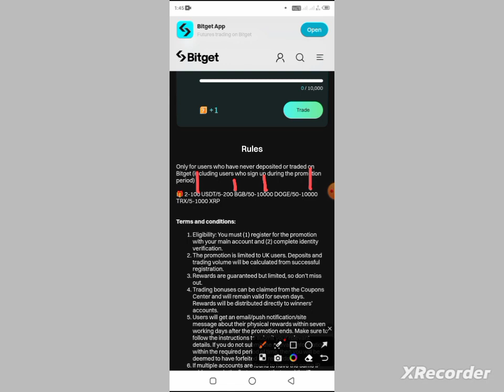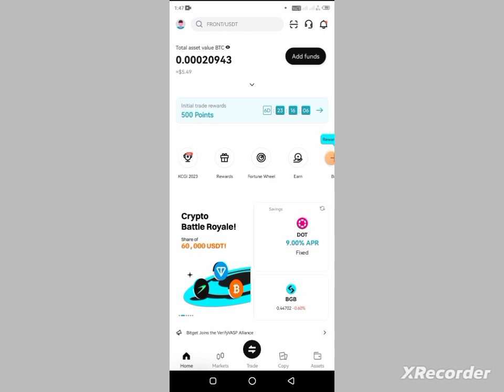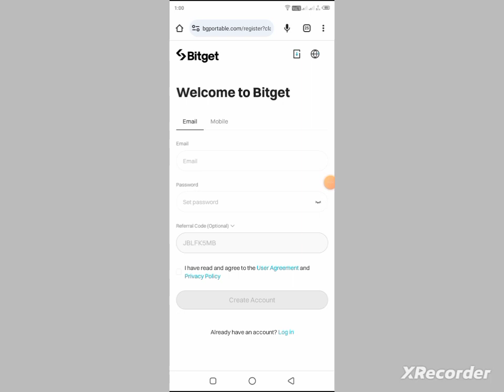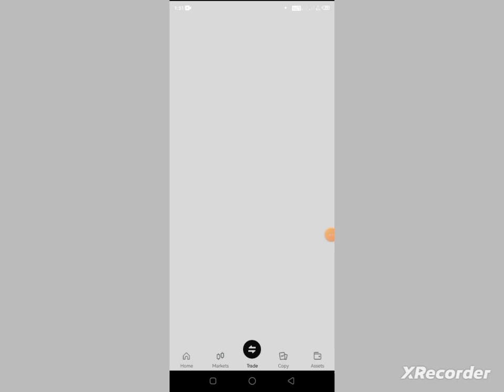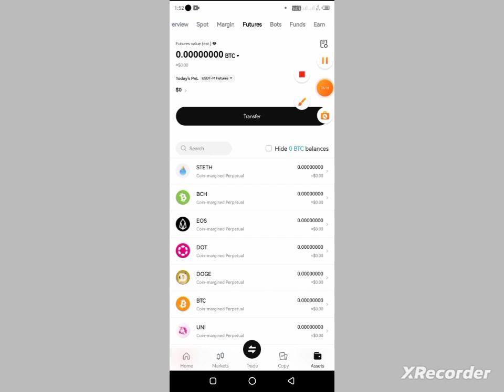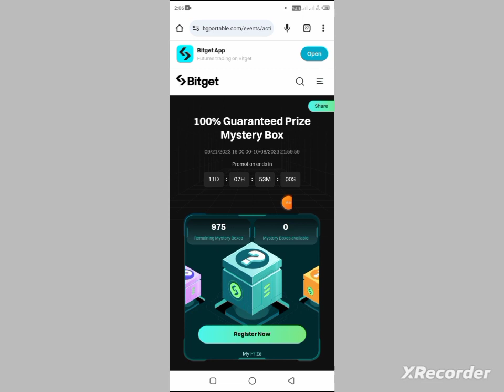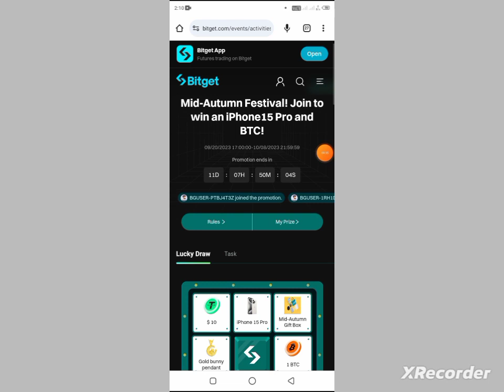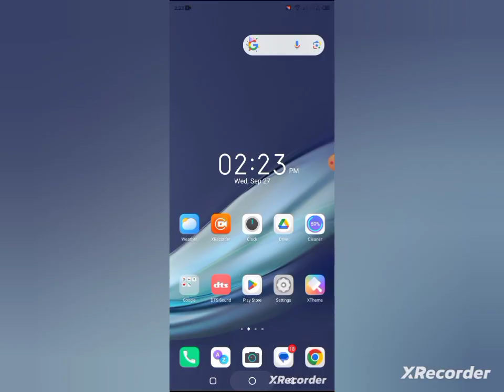Instant 5$ Withdraw💫New ctypto exchange loot💥New Crypto Exchange Instant withdraw💥New Crypto Loot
Project--Details Hi Guys !! Welcome To " Earning Official 24 Youtube Chanel " In This Video, I am going to Review | new exchange loot

.Related Tag.

instant withdraw
airdrop
instant airdrop
new airdrop
free airdrop